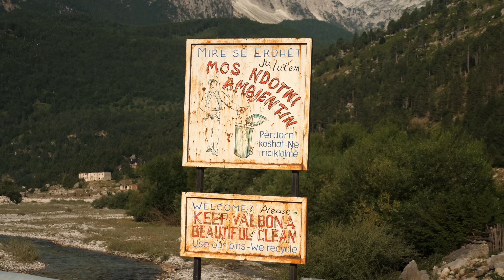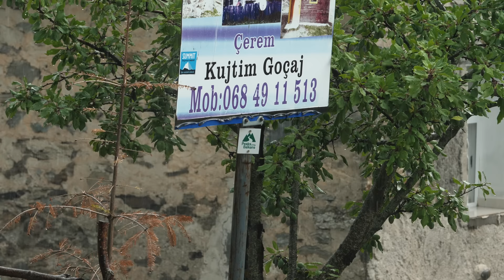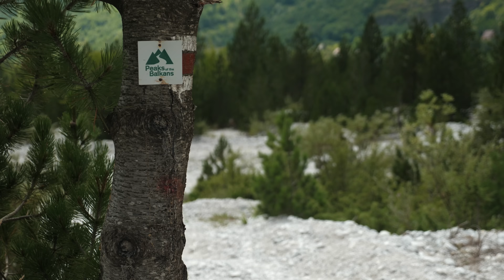Silent Hiking the Peaks of the Balkans in Summer and Winter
Travel Guide (flexible 7-13 day route) of this custom route available on Thatch

ABOUT THE HIKE
In July 2022 I hikes a self-made variant of the Peaks of the Balkans trail in Albania, Kosovo and Montenegro. My route started in Theth Albania crossing over to Valbone, Çerem, Döberdol and climbing the tallest peak in Kosovo (Gjeravica). I then crossed into Montenegro to Plav via Hrid Lake and Babino Polje. From there I hiked through Prokletije national park to Vusanje and Gusinje. I visited the Grebaje valley, and then got to the valley of the lakes to ascent the tallest peak in the Albanian Alps: Maja e Jezerca (Jezercë). I then made my way through the Poljanska valley of the Accursed Mountains, where I'd camped last winter and over the Qafa e Pejës pass back to Theth.

Lens 12-35
Lens 7-14
Lens 40-160

Spare batteries camera
Camera quick release plate
Camera slider
Tripod head
Variable ND filter
Satellite communicator (SOS device)

Tent footprint
Rain cover
Water bottle with filter
Water bottle
Water sack
Air mattress

Fuel bottle
Coffee drip
Summer sleeping bag

Timestamps:
0:00 Day 1: Cowboy camping in Valbone [24km, 1800m]
4:08 Day 2: The day I cut myself [19km, 1600m]
7:45 Day 3: Sunset above Döberdol [27km, 2100m]
11:36 Day 4: Tallest peak in Kosovo (Gjeravica) [16km, 1200m]
15:11 Day 5: The best food [24km, 800m]
17:11 Day 6: Foggy forests to Hrid Lake and Plav [20km, 700m]
21:48 Day 7: Camping on top of the mountain [21km, 1900m]
26:32 Day 8: 70% descent and best sandwich above Grebaje valley [22km, 1700m]
34:00 Day 9: Foggy day to Vusanje [16km, 300m]
35:00 Day 10: Valley of the lakes [17km, 1300m]
37:34 Day 11: Tallest peak in Albanian Alps: Maja Jezercë [25km, 1800m]
41:30 Day 12: Down to Theth [15km, 500m]
45:03 Outro